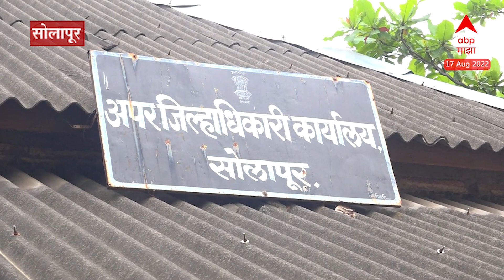Dhananjay Mane Solapur : चार हुतात्म्यांच्या विरोधात अवघ्या सहा दिवसात कसा लागला निकाल?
स्वातंत्र्यासाठी अनेक जणांनी आपल्या प्राणाची आहुती दिली. यातील अनेकांची माहिती आपल्याला ठळकपणे माहिती आहे. मात्र काही स्वातंत्र्यसैनिक असे ही आहेत त्यांच्या बलिदानाबद्दल सर्वसामान्य लोकांना फार माहिती नाहीये. सोलापूरच्या स्वातंत्र्य लढ्यातील सहभागासंदर्भात देखील असेच आहे. देशाच्या स्वांतत्र्याला ७५ वर्ष पूर्ण होत आहेत. मात्र सोलापूर हे देशातील एकमेव असे शहर आहे ज्या शहराने 17 वर्ष आधी स्वातंत्र्याची अनुभूती घेतली. मात्र यासाठी चार वीरांना फासावर जावं लागलं.  जगन्नाथ शिंदे, श्रीकिसन सारडा, मल्लप्पा धनशेट्टी आणि कुर्बान हुसेन या चार हुतात्म्यांना ब्रिटीश न्यायलयाने फाशीची शिक्षा सुनावली. स्वातंत्र्य लढा चिरडून टाकण्यासाठी या चार हुतात्म्यांना खोट्या गुन्ह्यात अडकवण्यात आले. कोणतीही संधी न देता अवघ्या सहा दिवसात प्रकरणाचा निकाल लावत चौघाना देखील फाशीची शिक्षा सुनावण्यात आली. विशेष म्हणजे पोलिसांनी दाखल केलेला खटला, साक्षीदारांचे जबाब याच्यांत प्रचंड तफावत होती.तसेच या प्रकरणात ज्युरींनी आऱोपी निर्दोष आहेत असा निकाल सुचवला होता. मात्र त्यांची देखील बाजू न ऐकून घेता न्यायाधीश वाडिया यांनी फाशीची शिक्षा सुनावली. त्यामुळे ही फाशीची शिक्षा ही ज्युडिशिअल मर्डरच होती असे मत ज्येष्ठ विधिज्ञ धनंजय माने यांनी व्यक्त केले. खटला दाखल झाल्यानंतर अवघ्या सहा दिवसात हे प्रकरण निकाली काढण्यात आले होते. या प्रकरणाच्या निकालपत्रात नेमकं काय आहे? कशा पद्धतीने हा सगळा खटला चालवला गेला यासंदर्भात सोलापूरातील ज्येष्ठ विधिज्ञ धनंजय माने यांच्याशी संवाद साधलाय आमचे प्रतिनिधी आफताब शेख यांनी